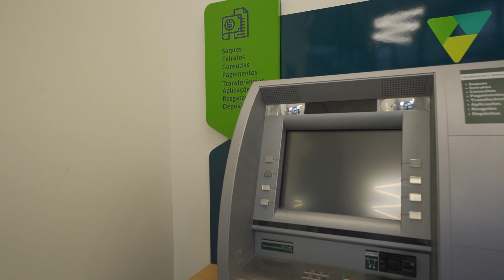Institucional da Agência Sicoob Praia Grande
Foto, vídeo e edição de Felipe Perazzolo